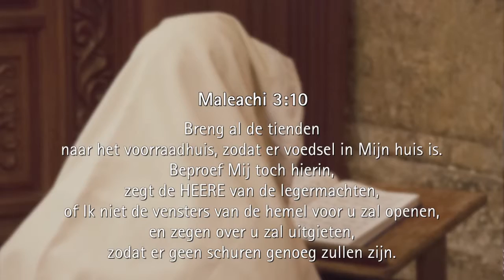Je tienden geven....., en met een overtuigd en blij hart geven